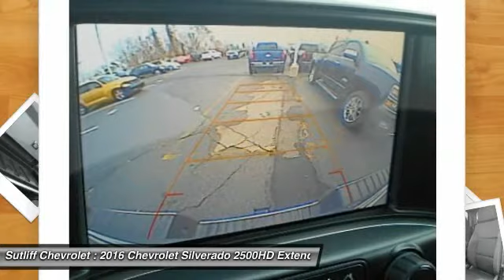2016 Chevrolet Silverado 2500HD Harrisburg PA 65139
2016 Chevrolet Silverado 2500HD LT

Sutliff Chevrolet
1251 Paxton St

BLUETOOTH!!!, Rear Back Up Camera, and Color Touchscreen Radio. LT Plus Package (Electric Rear-Window Defogger and Power-Adjustable Pedals For Accelerator & Brake), Off-Road Z71 Package (Hill Descent Control), Silverado 2500HD LT, 4D Double Cab, Vortec 6.0L V8 SFI Flex Fuel VVT, 4WD, Silver Ice Metallic, Jet Black, 18 Chromed Aluminum Wheels, 220 Amps Alternator, 4.10 Rear Axle Ratio, Integrated Trailer Brake Controller, Radio: AM/FM Stereo w/Chevrolet MyLink, Single Slot CD/MP3 Player, and SiriusXM Satellite Radio.There is no better time than now to buy this stout 2016 Chevrolet Silverado 2500HD. Equipped to handle the task. This truck is nicely equipped with features such as LT Plus Package (Electric Rear-Window Defogger and Power-Adjustable Pedals For Accelerator & Brake), Off-Road Z71 Package (Hill Descent Control), 18 Chromed Aluminum Wheels, 220 Amps Alternator, 4.10 Rear Axle Ratio, 4D Double Cab, 4WD, BLUETOOTH!!!, Color Touchscreen Radio, Integrated Trailer Brake Controller, Jet Black, Radio: AM/FM Stereo w/Chevrolet MyLink, Rear Back Up Camera, Silver Ice Metallic, Silverado 2500HD LT, Single Slot CD/MP3 Player, SiriusXM Satellite Radio, and Vortec 6.0L V8 SFI Flex Fuel VVT.Every new 2016 Chevrolet comes with 2 years or 24,000 miles of no charge maintenance, a 3 year or 36,000 mile limited Bumper to Bumper warranty, and a 5 year or 60,000 mile limited powertrain warranty. Time and mileage is whichever comes first. Please ask your sales consultant for details.